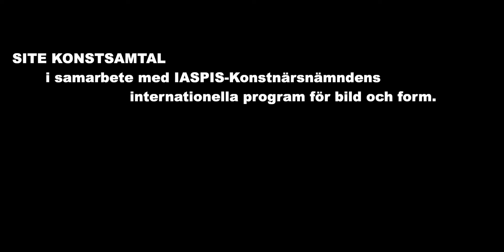SITE Zones/IASPIS konstsamtal med Charlotte Johannesson, Britta Marakatt-Labba och Ulla Wiggen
SITE Zones konstsamtal, i samarbete med IASPIS – Konstnärsnämndens internationella program för bild och form, med Charlotte Johannesson, Britta Marakatt-Labba och Ulla Wiggen i samband med öppningen av den 59:e Venedigbiennalen, The Milk of Dreams.

Kamera och produktion: Juan-Pedro Fabra Guemberena